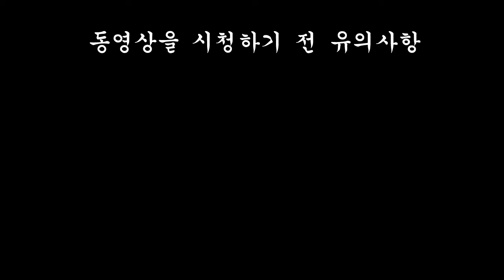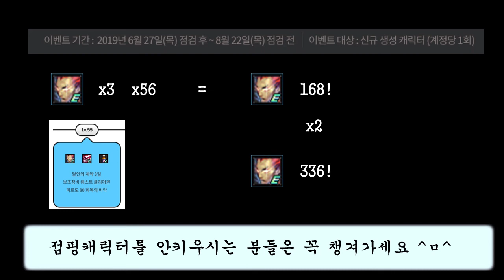던파 점핑이벤트로 달인의 계약 1년치 공짜로 얻기 공략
다시 한번 말하지만 'ㅡ'/
점핑이벤트캐릭터를 안키우시는 분들만
꿀을 빨수있습니다... 후후후